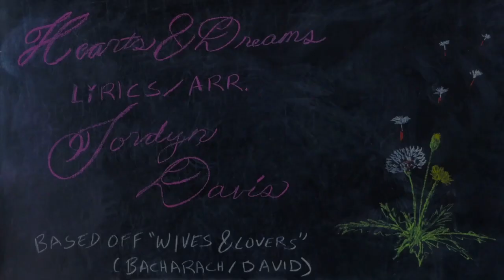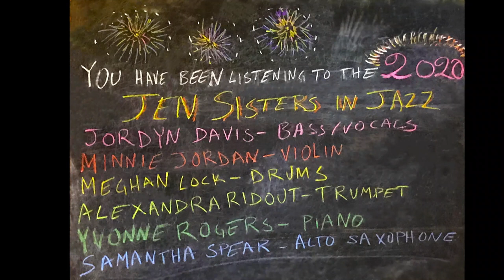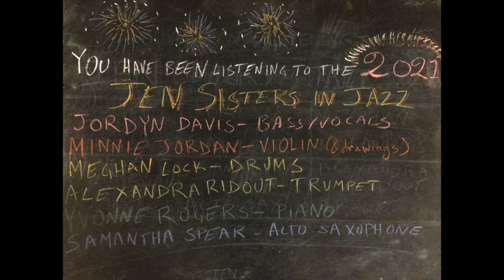The Making of Sisters in Jazz 2021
2021 Sisters in Jazz